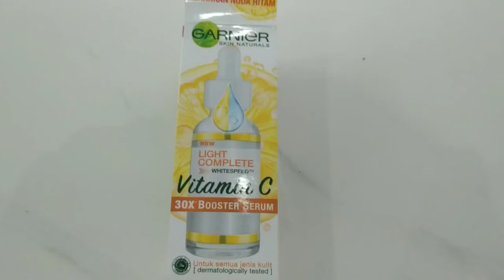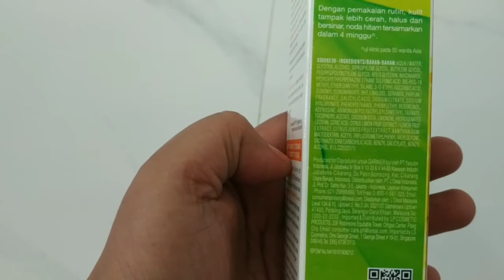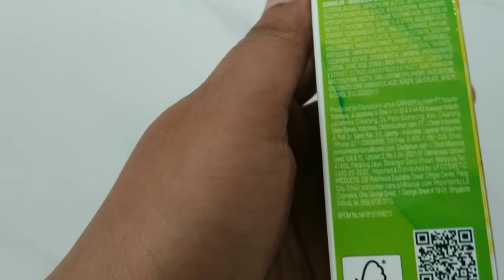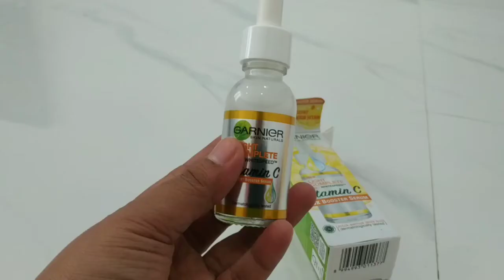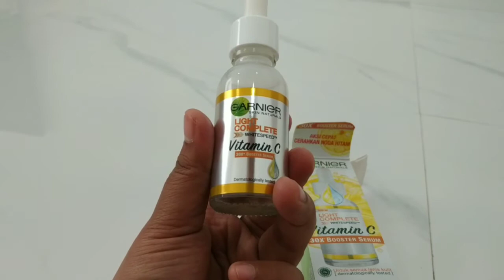REVIEW: SERUM VITAMIN C GARNIER (30X BOOSTER SERUM)